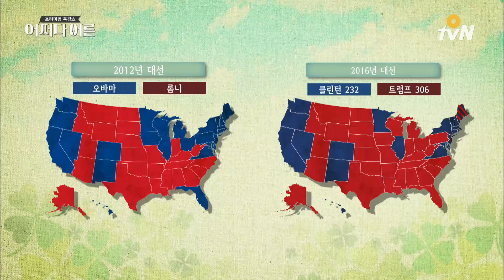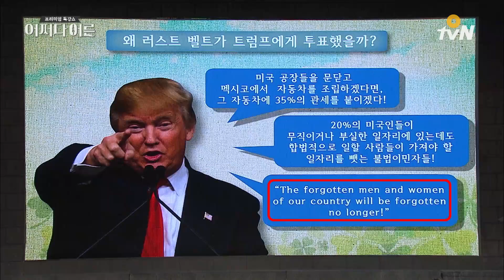초딩도 이해 가능! 트럼프 당선의 비밀 어쩌다어른 JustHappened 170412 EP.79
[어쩌다어른] 인기 영상

누구나 어른은 처음이다! 인문학 특집
어쩌다 어른 tvn Otvn (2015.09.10 ~ 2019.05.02)